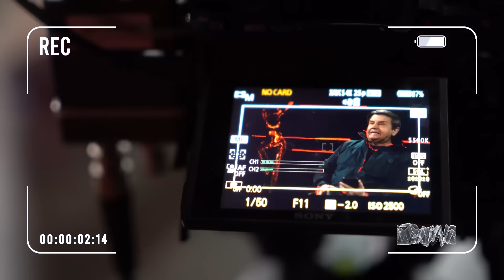Точка бифуркации: эскалация или переговоры. Карасев Live